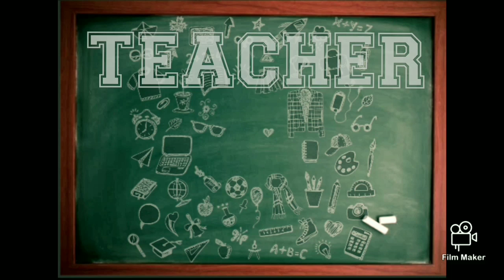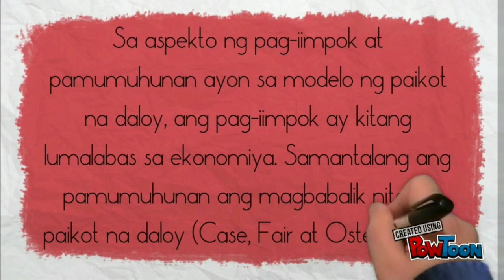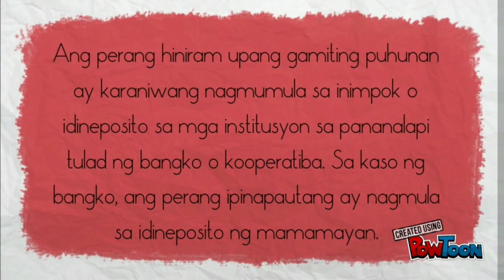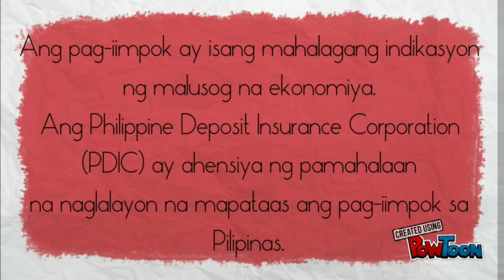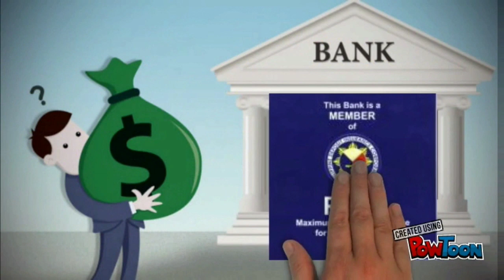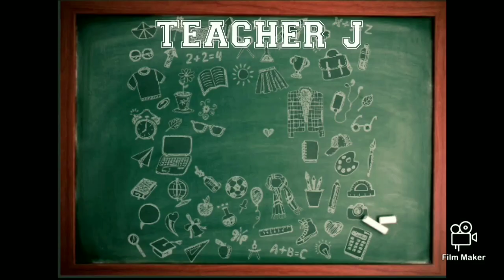RR Bantayao, Grade 9-Davinci